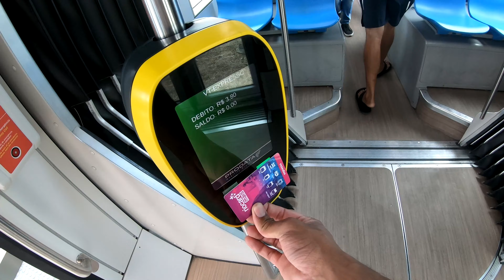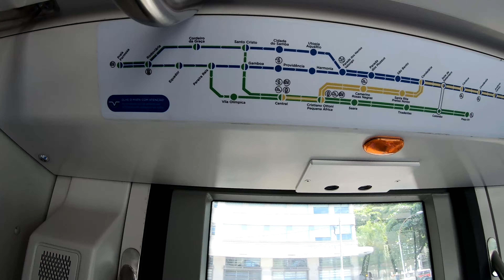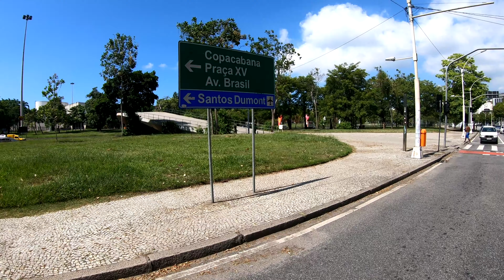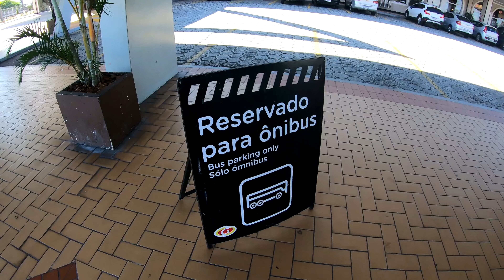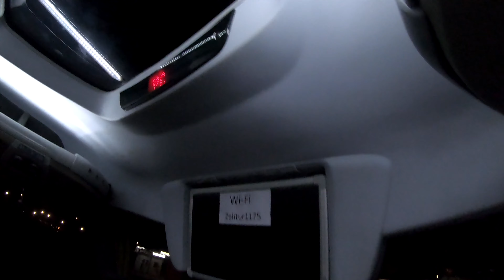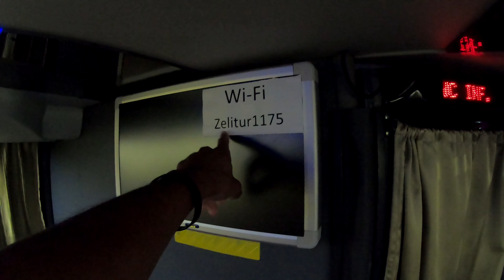Viagem do RIO à SÃO PAULO de ÔNIBUS pela ZELITUR TRANSPORTES no G7 1800 DD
Assista aqui como é a viagem de ônibus do Rio de Janeiro para São Paulo pela Zelitur, subindo a serra das araras no RJ pegamos um baita transito na subida da serra, Viajando na frente, com visão panorâmica, no G7 DD 1800 no horário das 10h40​.

Siga no meu instagran para não perde as novidades, que surgem nas viagens abraço..

Não é nossa intenção denegrir a imagem de ninguém. Se você aparece em algum dos nossos vídeos, e quer ser creditado ou até mesmo quer o seu vídeo removido, basta nos enviar um email para que tomaremos as providências. Por outro lado, se você quer aparecer no nosso canal, envie-nos seu vídeo para o mesmo email.